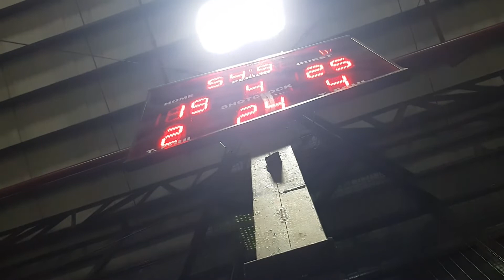GHOST HUNTING AT DIPLOMAT HOTEL!!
Nakita namin si Valak sa Diplomat Hotel and pagkatapos nanood kami ng basketball game